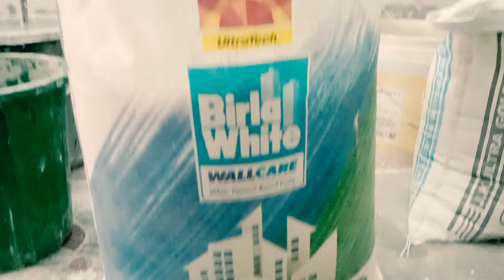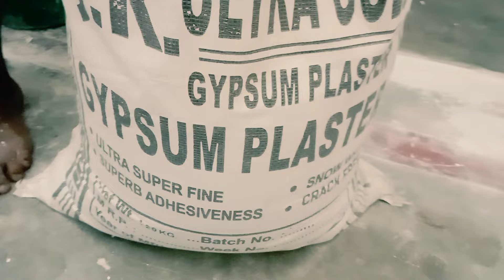छत में वॉल पुट्टी कैसे करें | बिना पालस्टर के छत पर पुट्टी कैसे करें | Birla Putty | A To Z Formula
छत में वॉल पुट्टी कैसे करें
छत में पुट्टी कैसे करें
बिना पालस्टर के छत पर पुट्टी कैसे करें
बिना पालस्टर के छत पुट्टी कैसे करें
पुट्टी बिना पालस्टर के छत कैसे करें
दीवार पर वॉल पुट्टी कैसे करें
वॉल पुट्टी करने का सही तरीका
How To Apply Wall Putty
वॉल पुट्टी कैसे करें
दीवार पर वॉल पुट्टी कैसे किया जाता है
How To Apply First Wall Putty
Asian Wall Putty Kaise Kare
Asian Wall Putty
How To Apply On Wall Putty
दीवार पर वॉल पुट्टी करने की सही तरीका
फर्स्ट पुट्टी कैसे करें
फर्स्ट वॉल पुट्टी कैसे करें
फर्स्ट वॉल पुट्टी कैसे किया जाता हैं
नया पलस्तर के ऊपर वॉल पुट्टी कैसे करें
वॉल करने की 5 नियम

Bikash Singh
From - RAMNAGAR, MANKATHA, LAKHISARAI (BIHAR)

1. Sporting green Asian Paints

1. White Cement
2. CEM
3. Distemper
4. Ace , Ace Advance and Ace spark
5 Apex, ApexUltima
6. Royal , Royal sine
7. Nerolac
8. Wall Putty AsianPutty ya BirlaWall Putty ya Jk Wall putty. Etc.
9. Rasik Texture. ,...Etc.
यदि आपको कोई भी पेंट करबाना होगा या दिक्कत हो तो मेरे नंबर पे कॉन्टेक्ट करे (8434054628)

Sampark Karen Bikash Pentra Lakhisarai, Bihar 811311